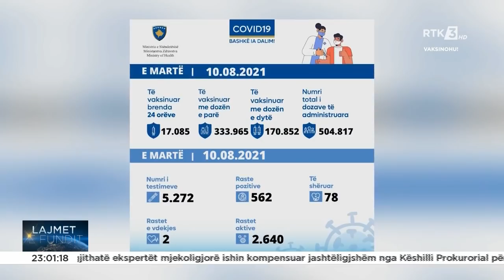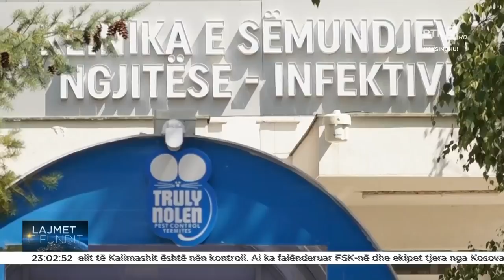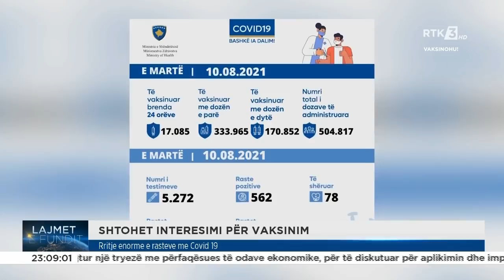LAJMET E FUNDIT 10.08.2021